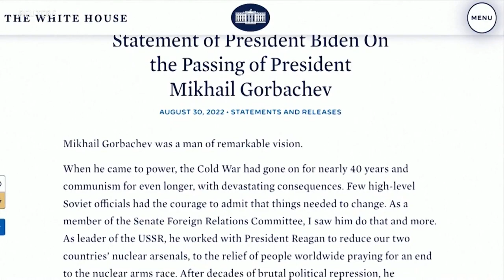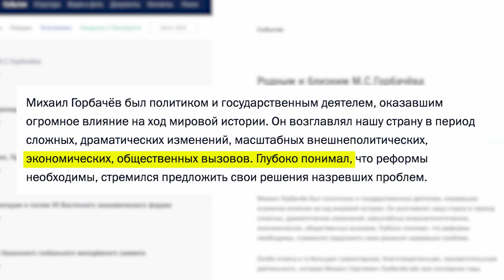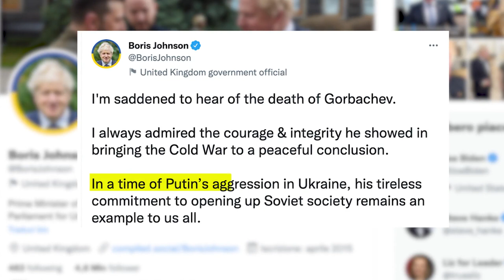Entre dos caras de la historia, reacciones por muerte de Gorbachov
Las condolencias y los tributos llegan de todas partes tras la muerte el martes del expresidente de la Unión Soviética Mijaíl Gorbachov. Iacopo Luzi de la Voz de América nos cuenta cuáles fueron las reacciones a la muerte de una figura histórica del siglo XX.

¡Visítenos!